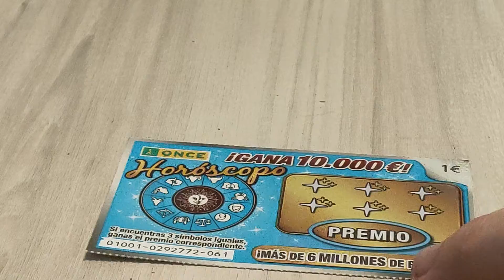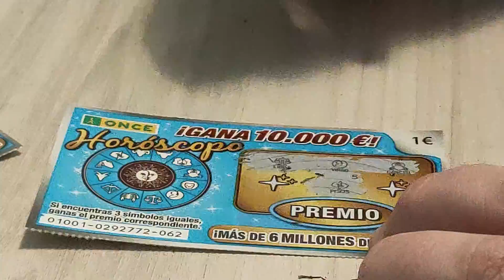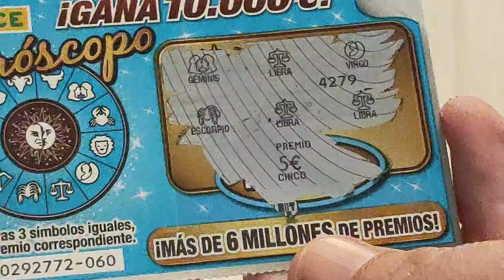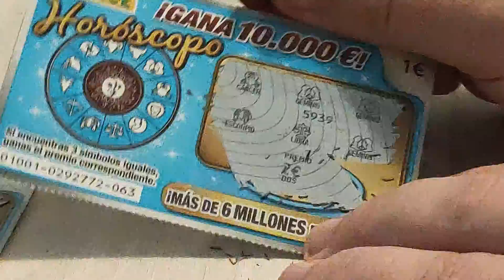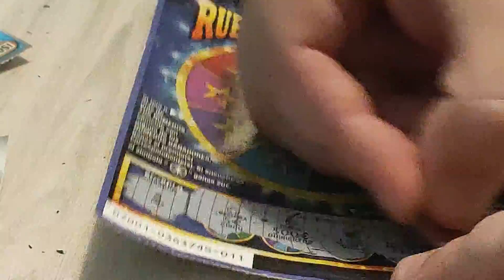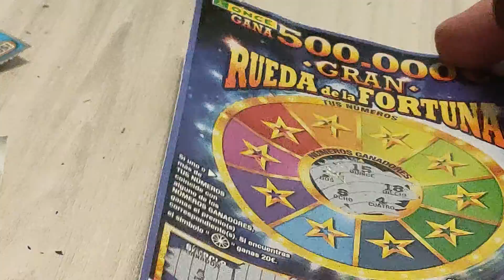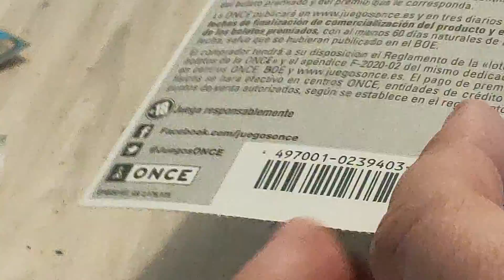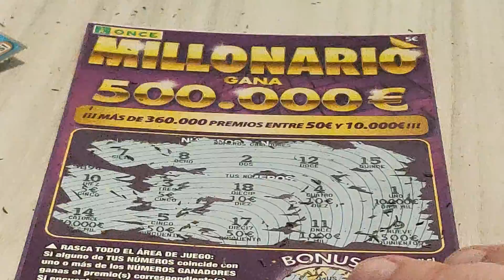Rascas del horóscopo + millonario + gran rueda de la fortuna - rasca y gana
Hoy el especial de rascas de la once son los rascas del horóscopo. Junto a ellos rascaré un millonario y un gran rueda de la fortuna. Inversión en rascas de 16 euros. ¿Ganaré dinero o perderé el dinero de la inversión?

Si quieres comprar el robot mambo desde nuestro link de afiliado apoyarás al canal a crear el contenido y nuevas recetas (el precio será el mismo y nos apoyarás muchísimo al canal):
* Modelo mambo 10090(el más moderno, última versión)

Mis otros canales:
* Canal de jardinería PLANTAS Y JARDINES:  @Plantas y Jardines

Si quieres que prepare una receta concreta con Robot Mambo, o sin robot, déjeme su comentario.